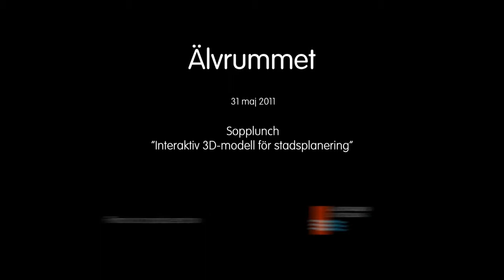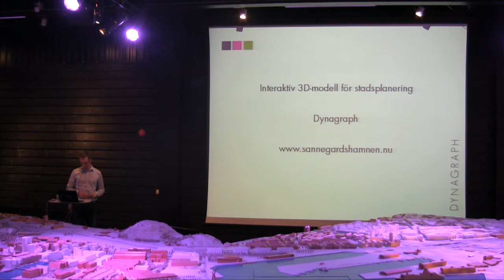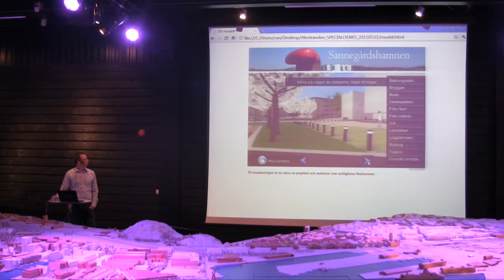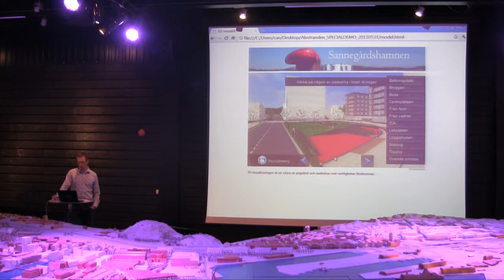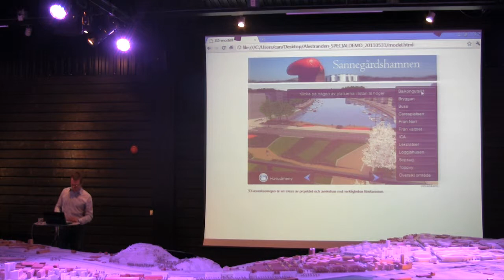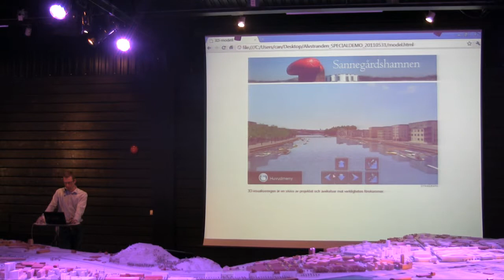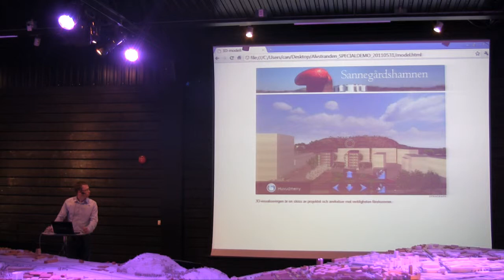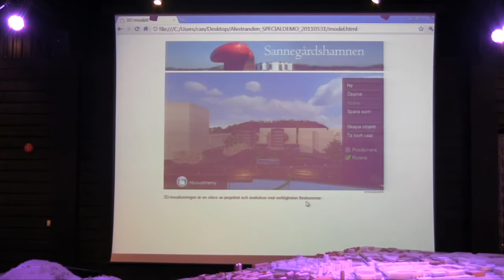Interaktiv 3d-modell för stadsplanering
Presentation av 3D-modeller för stadsplanering. Presenterat av Dynagraph i Älvrummet. Se också